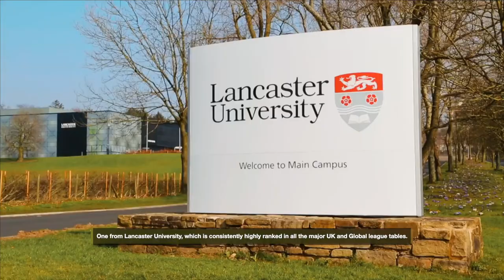Sunway University’s School of Engineering and Technology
Sunway University’s School of Engineering and Technology presents globally recognised Engineering Degrees accredited by the Board of Engineers Malaysia (BEM). Our programmes aim to provide graduates with the ideal platform to begin their successful career in the fields of Electronic and Electrical, and Chemical Engineering.

On successful completion of the programme, the graduates will also be awarded with a degree from Lancaster University. Making them graduates of both Sunway University and Lancaster University.